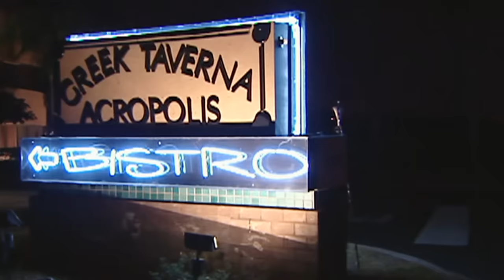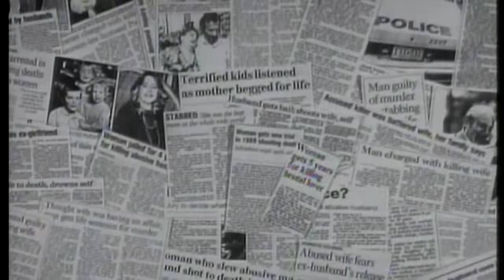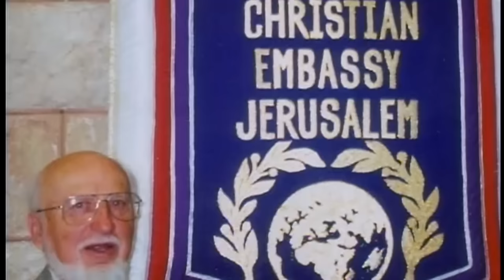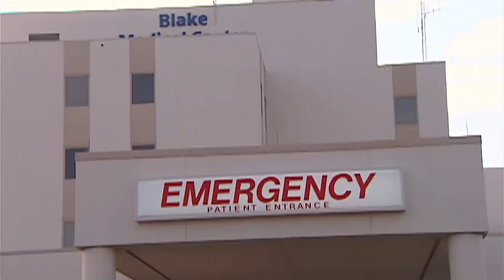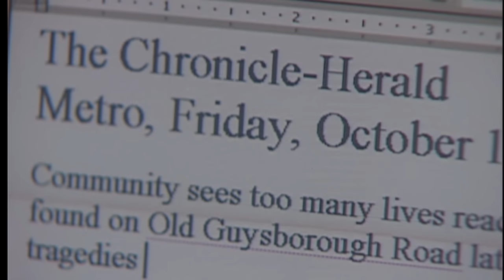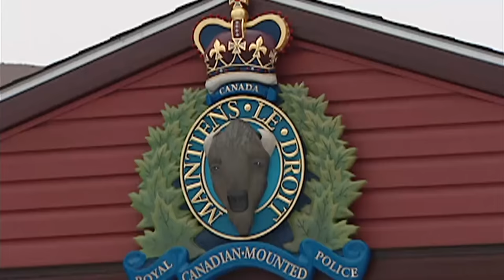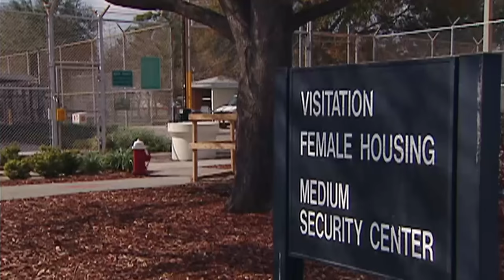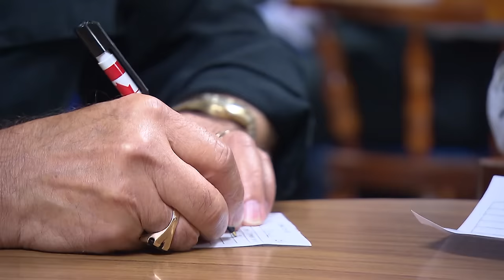Melissa Ann Shepard : Internet Black Widow (2012) - the fifth estate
Family members say she preyed on the lonely, then married and buried them. Now the so-called Black Widow has been charged with attempted murder after the the suspicious sudden illness of another husband. the fifth estate's Linden MacIntyre first spoke to Melissa Ann Shepard, then Melissa Friedrich when she was in jail in Florida, and then again on the phone last year after she moved back to Nova Scotia. In this 2012 doc, MacIntyre tells her troubling story, with exclusive interviews and details on the latest twists and turns in an unfolding mystery the fifth estate has been following since 2005.

Alexander Strategos did what any lonely 73-year-old retiree in Florida looking for love would do -- he logged on to a seniors' website and made a date. The 69-year-old brunette from Canada who answered his call arrived in a new white Cadillac and quickly made herself at home in his condo. Over the next two months, police believe Melissa Ann Friedrich drugged Strategos, took control of his home, stole his life savings and was already searching for her next victim on Internet dating sites.

the fifth estate's Linden MacIntyre investigated Sheppard 's remarkable and complex story, including a lengthy and dramatic interview with her in prison. After police arrested Sheppard on charges of exploitation of the elderly, they learned she had at least 13 aliases and at least 30 prior convictions for various kinds of fraud dating back to 1970. They also learned that she was convicted of manslaughter in 1992 after running over, not once but twice, her 44-year-old husband on a dirt road near the Halifax airport. Another husband died in 2002, and while Friedrich was not charged, to this day family members suspect her in his death. And in March 2005, Sheppard was convicted on seven charges of theft and forgery. She was released from prison in Florida in 2009, and until this 2012, had apparently been living a quiet life for three years.

Shepard left prison in 2016 after serving an 3.5 year sentence for administering a noxious substance and failing to provide the necessaries of life to Fred Weeks, who was her newlywed husband. Weeks fell ill at a bed-and-breakfast in Cape Breton in September 2012, just a few days after marrying Shepard.